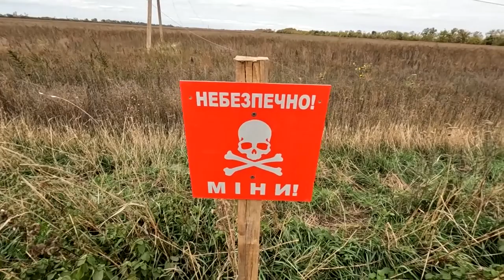Поліція Херсонщини відновлює роботу в деокупованих населених пунктах Нововоронцовської громади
Поліція Херсонщини відновлює роботу в деокупованих населених пунктах Нововоронцовської територіальної громади

Поліція відновлює роботу в нещодавно звільнених нашими воїнами населених пунктах Нововоронцовської громади, серед яких і Любимівка.

Село сильно постраждало під час окупації. Але життя туди поступово повертається. Нині працівники поліції проводять там стабілізаційні заходи, зусилля спрямовані передусім на підтримання правопорядку, захист громадян і забезпечення їхніх найперших потреб.

Спеціалісти вибухотехнічної служби займаються розмінуванням території, щоб якомога скоріше люди могли повернутися до рідних домівок.